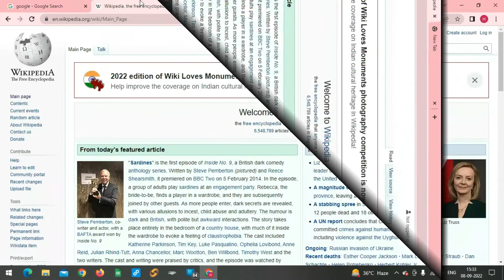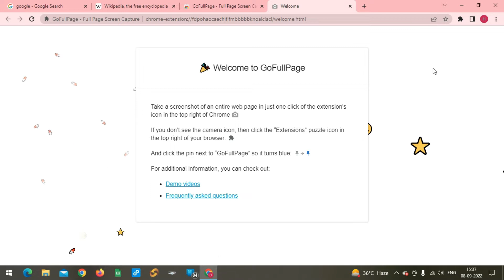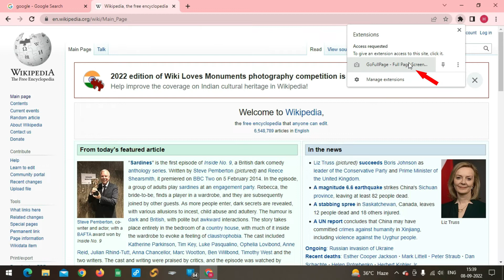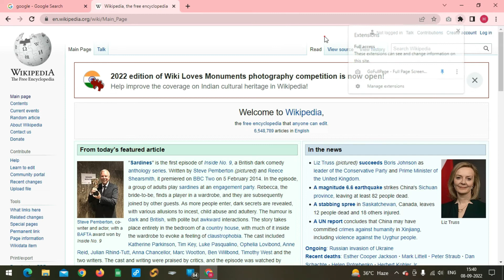HOW TO TAKE FULL PAGESCREENSHOT IN COMPUTER IN 2022 | HEY SAMS